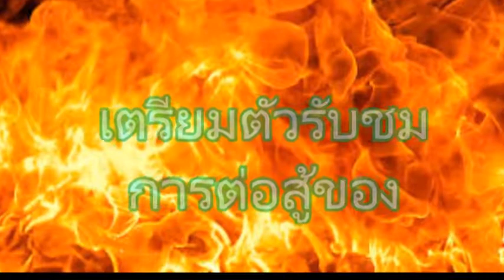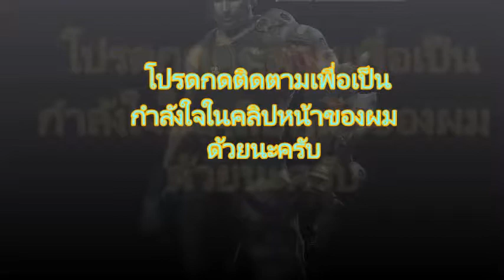WOLVERINE VS BATMAN พากษ์เถื่อน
ผมก็ขอเว้นการแคสเกมส์ไปพักก่อนนะครับ ก็เลยขอฝากคลิปนี้ไว้ก่อนนะครับ
ฝากกดติดตามผมด้วย เพื่อวันหนึงผมอาจ พากษ์อีกก็ได้นะครับ ขอพคุณครับ